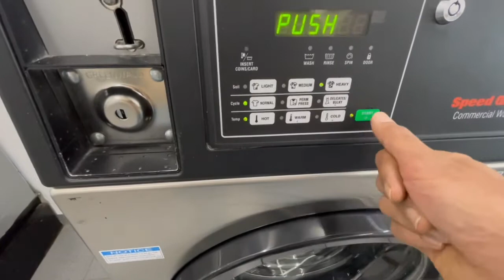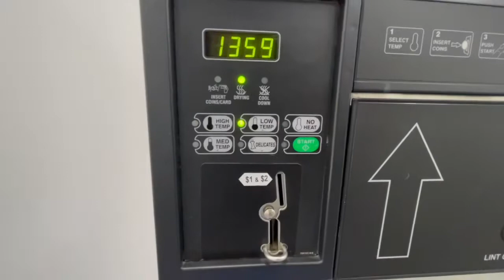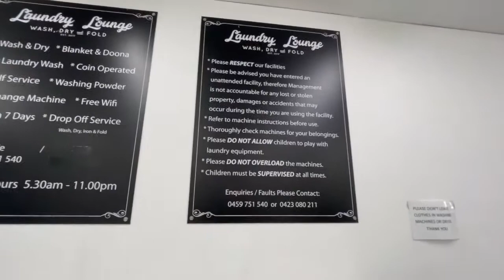How to do laundry in Victoria wallan|cloths|work cloths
Washing cloths
Easy life
Cheap price
Student life
Follow me on